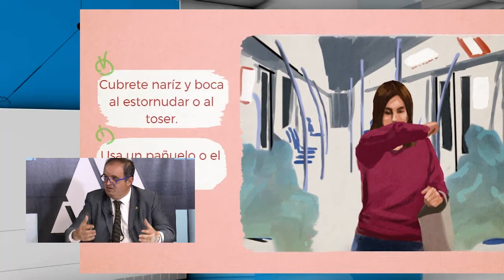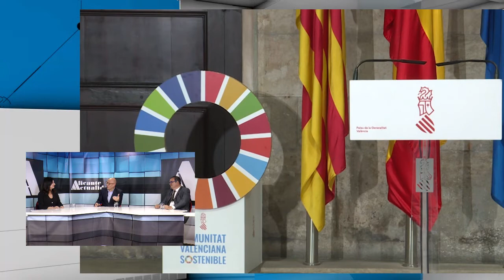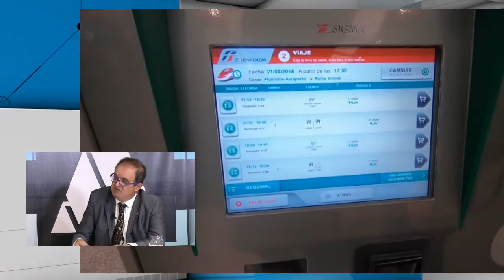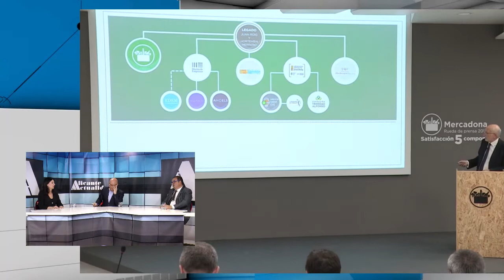Alicante Actualidad - 12 de marzo de 2020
Se emite de lunes a viernes a partir de las 21:15h.
En el programa de hoy hablamos sobre la actualidad que genera la crisis del coronavirus, y los invitados son:

- Diego A. Menor, Presidente de la FAESCV
- Rosalía Mayor, Presidenta de la APPA